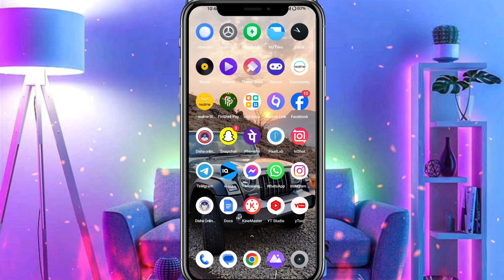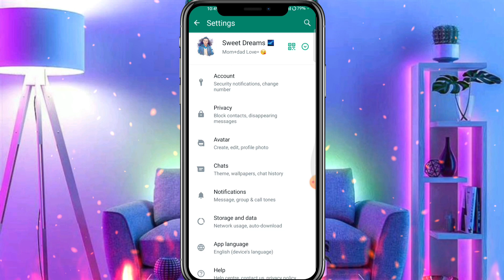WhatsApp Ke Photo Gallery Me Kaise Laye | WhatsApp Ke Video Gallery Me Kaise Save Kare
Hey Guys,
in this video i am gonna tell you how to fix whatsapp photos and videos not showing in gallery in hindi so watch this video till end.

Hindi : Namaste Dosto, is video me mai apko bataunga ki whatsapp ke photos gallery me kaise laye ya whatsapp ke videos gallery me kaise laye in hindi...

whatsapp ki photo gallery me kyu nahi aa rahi hai
whatsapp ke photo gallery me kaise download kare
whatsapp ke photo gallery me kaise save karte hain
whatsapp ke photo gallery me kaise laye
whatsapp images not showing in gallery
whatsapp video gallery me save kaise kare